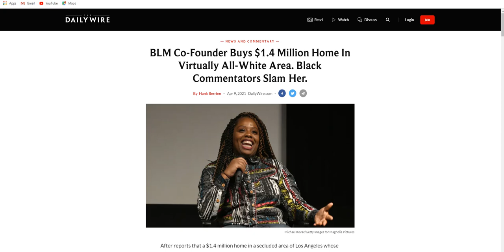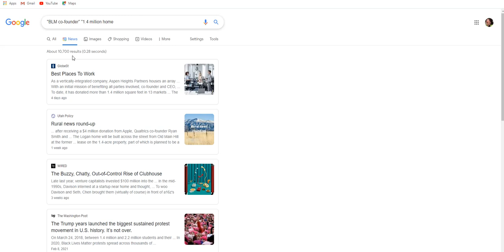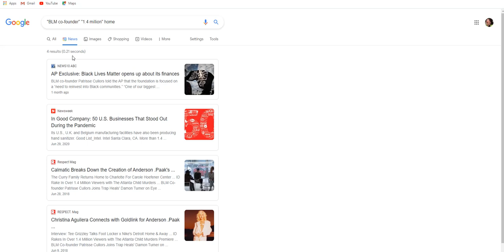BLM Hypocrisies: BLM CO-FOUNDER BUYS 1.4 Million dollar home.